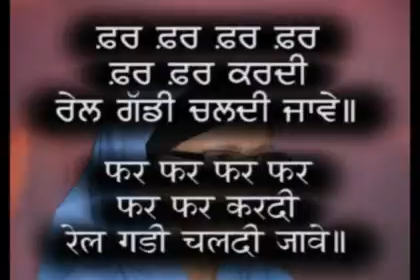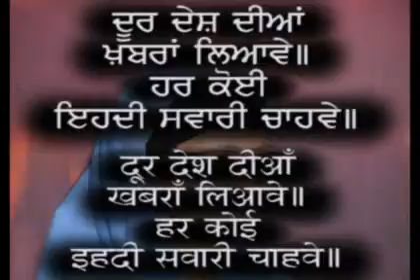"Rail Gaddi" (train) Poem for children Punjabi/Hindi Captions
This poem comes froma a Punjabi song book "Bachiyan Day Geet" (songs for children), written by Bibi train, rail gaddi, Kaur OBE. She found the teaching methods for Punjabi very old as pur teaching methods have not changed with the changing times. In the west the children generally go to the Gurdwaras to learn Punjabi in an evening class or Sunday classes but the teachers are still teaching with "Gadda Yug" (Cart Age) methods while our children are born and bred in the Computer Age and their brains are very sharp. So most children get bored with old methods of writing on the blackboard and copying letters and leave the classes without learning a lot. Moreover the teachers are not properly trained for teaching Punjabi in a modern way. Bibi Gurdev Kaur, while teaching in British Primary Schools realised that English was taught in very interesting way to the young children. She said, if English and other European languages can be taught through singing songs with the children, then why not teach Punjabi through the same methods. She started creating resources that will make teaching of Punjabi interesting. Her first song book "Asian Nursery Songs" was published in 1993 and since then there have been many others. These books have been very popular for teaching Punjabi in schools and Bibiji also took workshops to show the teachers how to change their methods and teach Punjabi in an interactive and interesting manner.